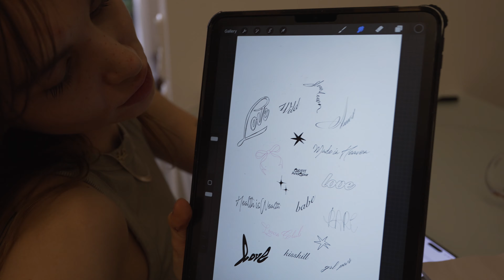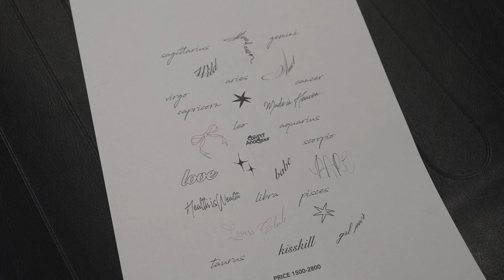GIRLS DAY - 2. WORKOUT EVENT, BAZAR A YOGAGANG SLEEPOVER V HOTELU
Ahoooj🫶🏼🎀
mám tu pro vás nový vlogísek🔋✨
Děkuju Yogagang za pozvání na super sleepover✨💤
A doufám že se vídíme brzo na dálši workout session 💪🏽
Dělejte všechno hlavně pro sebe 💕

Můj instagram: @maslonkovaa.l
Slevové kódy:
✨ Footshop - MASLE10
✨ Myprotein pouze přes odkaz sleva 47%